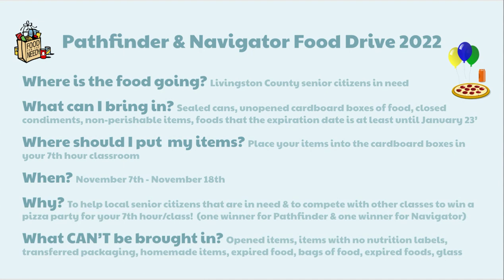Pathfinder Announcements 11.03.22